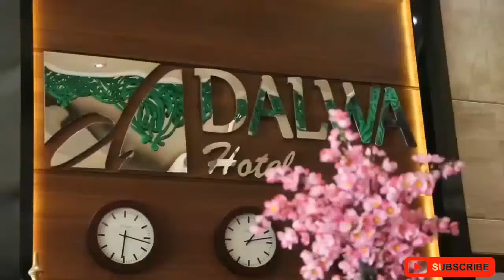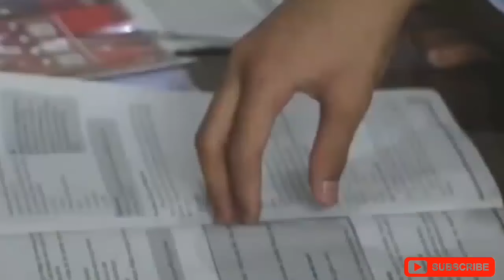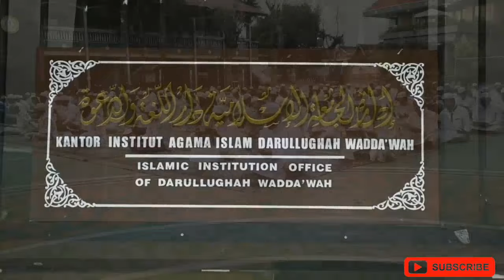Mengenal Pondok Pesantren Dalwa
Pondok Pesantren Darullugah Wadda'wah diakui banyak pihak merupakan contoh ideal konsep pesantren. Sistem yang diterapkan memungkinkan pesantren fokus pada pemantapan pendidikan diniyah berbasis salaf. Selain itu, pesantren menyediakan pendidikan formal untuk menunjang dakwah santri ketika terjun di masyarakat.